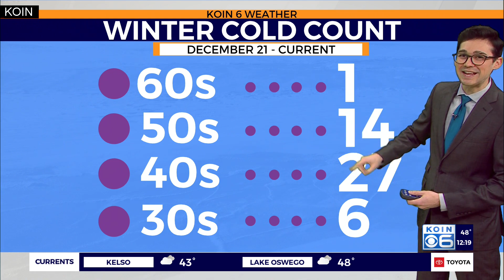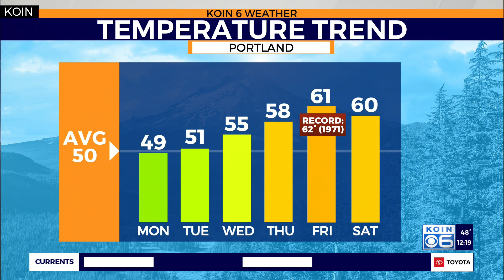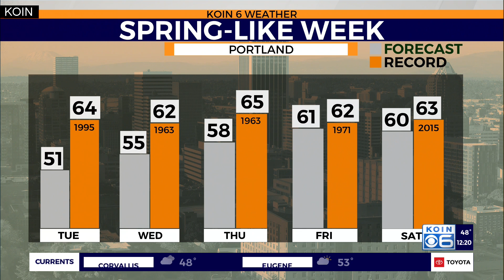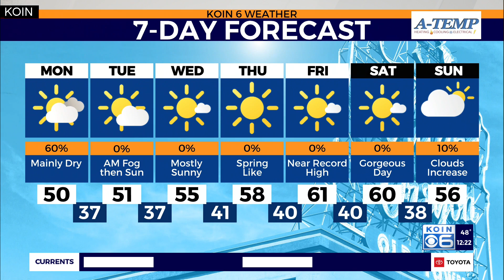Weather forecast: Spring-like forecast coming our direction later this week